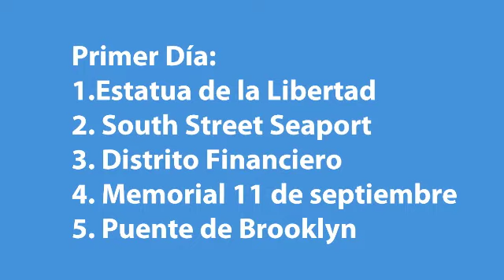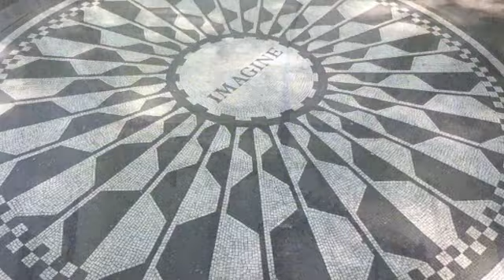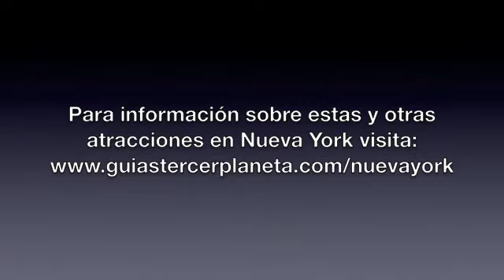Itinerario de 3 días en Nueva York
Sugerencias para planear un itinerario en una visita de 3 días a la ciudad de Nueva York.